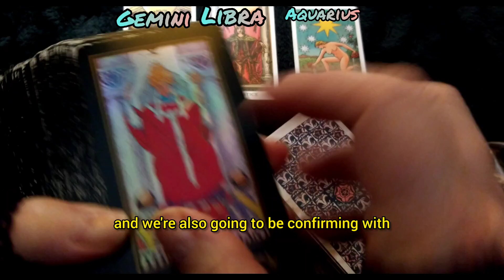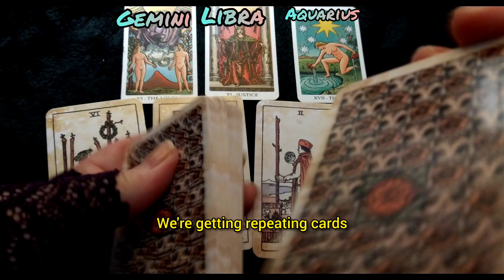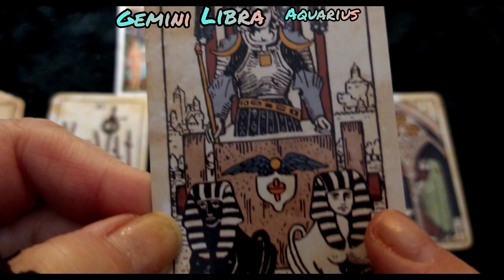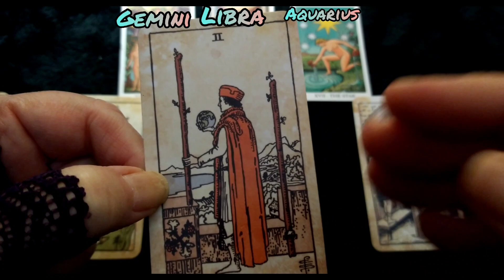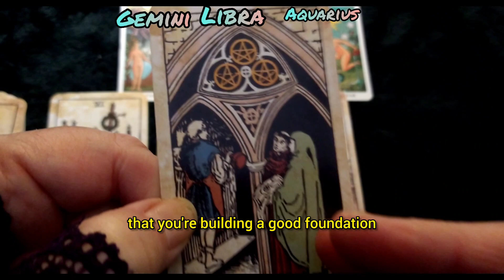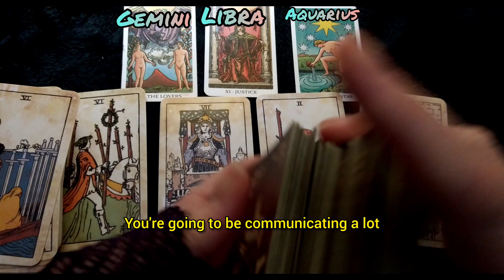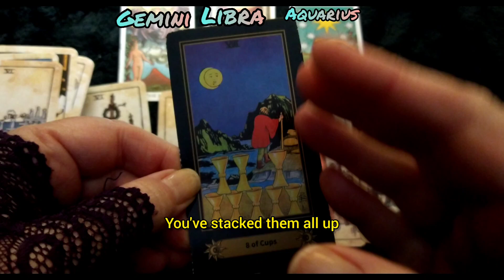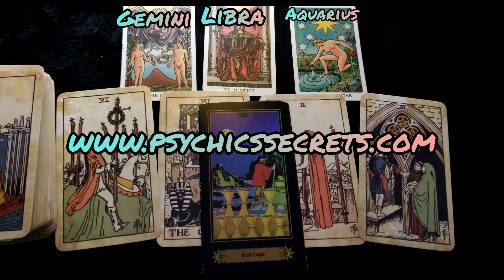Gemini, Libra, Aquarius -Air Sign Tarot Predictions For January 2024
We only do readings through Psychics Secrets at this time.
Psychic's Secrets